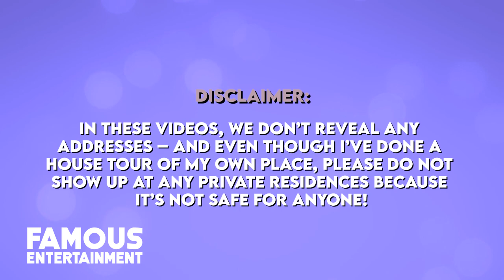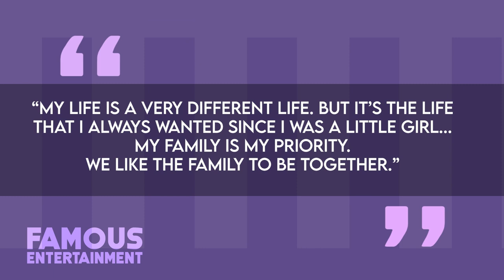Penelope Cruz & Javier | House Tour | Inside Their Beverly Hills Mega Mansion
Penelope Cruz and Javier Bardem aren’t just two of the hottest actors to ever hit the silver-screen, they’re two of the most attractive people to ever shack up together in real life as well. This notoriously private couple first met back in the early 90’s while both were a part of the Spanish film industry. Over the years their relationship would develop and the two would eventually marry in a secret, low-key ceremony at a friend’s house in the Bahamas back in 2010.
These days, Javier and Penelope live in a beautiful mansion in Beverly Hills as you might expect, so we’re going to take a look.